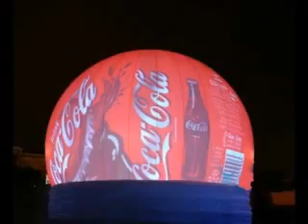publicite photo.swf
HANNOUF MEDIA GROUP
Hannouf marc
66 boulevard magenta